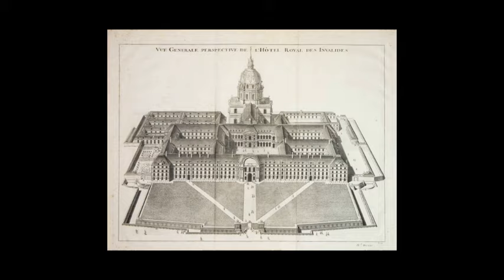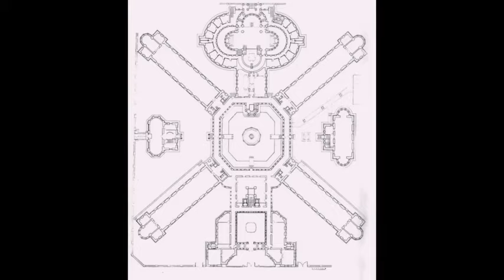HOSPITALES HISTÓRICOS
SERIE MEMORY Nº 22: Arquitectura y salud son términos complementarios en la historia y la cultura, a través de las construcciones hospitalarias. Durante la Edad Media el objetivo era sanar el cuerpo y salvar el alma, adaptando y separando en los periodos siguientes los edificios para la salud según lo exigía el tratamiento de las diversas enfermedades.